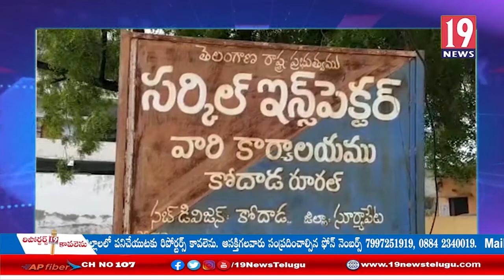ఒక వ్యక్తిని చంపేయందుకు వెళ్లి విఫలం అయిన పోలీసులకు దొరికిపోయిన వ్యక్తులు: సూర్యాపేట జిల్లా